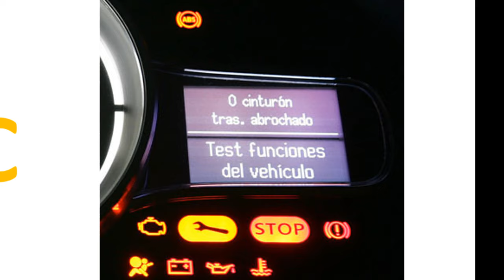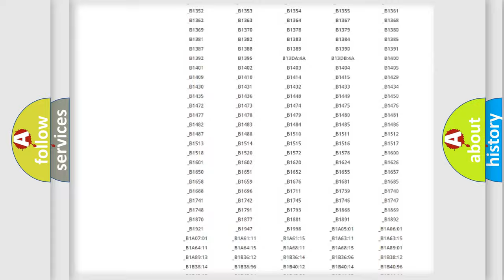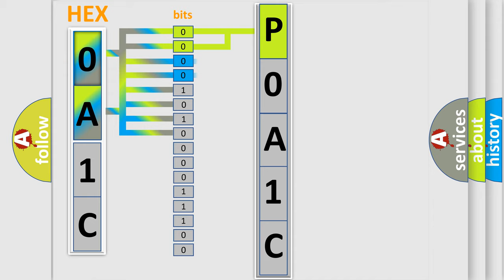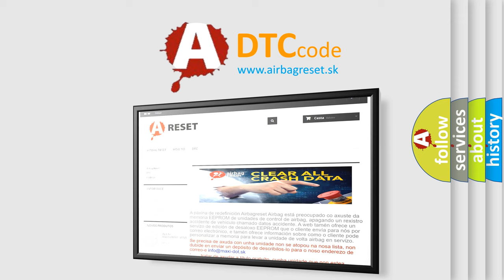DTC Saturn P0A1C Short Explanation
Contents:
0:21 Basic DTC analysis according to OBD2 protocol standard.
1:48 Insight into programming
2:58 A diagnostically understandable description of the Diagnostic Trouble Code
3:05 Basic error definition

Make:
Saturn
Code:
P0A1C
Definition:
SCP (J1850) Invalid or Missing Data for Vehicle Speed
Diagnosis:
RETRIEVE and FOLLOW non-network DTCs in the PCM.
Component:
 lower thenp higher then Driver Door Module (DDM) lower then or p higher thenLighting Control Module (LCM)